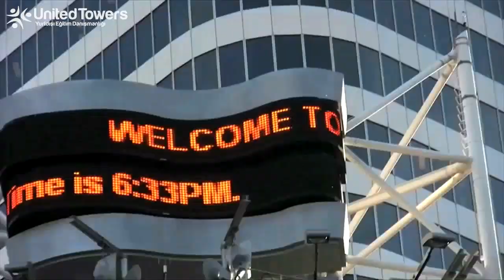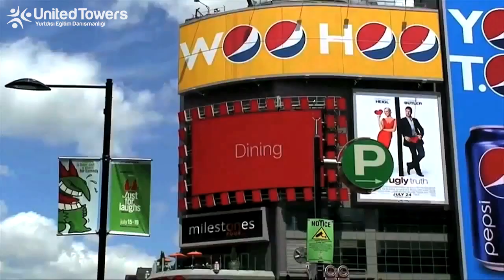ILAC (International Language Academy of Canada) - Toronto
Dünyanın heryerinden gelen kültürlerin kaynaştığı Kanada’nın en kalabalık şehri olan Toronto’da bulunan International Language Academy of Canada (ILAC) İngilizce öğrenmek için çeşitlilik açısından dünyanın en zengin okullarından biri olan ILAC modern ve son teknolojiye sahip tesislere sahiptir.

ILAC tarafından sunulan 30-38 saatlik Genel ve Yoğun İngilizce kurslarına katılarak konuşma, yazma, dinleme alanlarında becerilerinizi geliştirebilirsiniz. 18 Yaş altı genç öğrenciler için yaz ve kış aylarına yönelik Genç Yetişkin programları, TOEFL, IELTS, Cambridge FCA&CAE&CPE sınavlarına yönelik hazırlık programları, İş İngilizcesi programları bir çok kişi tarafından öncelikli olarak tercih edilen bir diğer programlardandır ve bu programa ek olarak İletişim, Medya ve Güncel olaylara yönelik ek dersler de alınabilmektedir.

Alacağınız temel programlar haricinde seçmeli olarak konuşma, dinleme, telaffuz, kelime bilgisi, filmler, müzik veya oyunculuk üzerinden alacağınız İngilizce dersleri alınabileceği gibi TOEFL, IELTS ve Cambridge sınavları için akademik okuma ve akademik kelime bilgisi içerikli dersler de alınabilmektedir.

Lise eğitimine Kanada'da devam etmek isteyen öğrencilere Lise Geçiş Yılı, Üniversite eğitimine Kanada’da devam etmek isteyen öğrencilerin ilk dönem İngilizce hazırlık kursunu ILAC’ta ikinci dönemi ise ILAC’ın partneri olduğu yüksekokul veya üniversite’de alabileceği Ara Yıl Programı (Gap Year) bulunmaktadır.

ILAC’ın bir diğer önemli dalı olan Universite hazırlık programı sayesinde de yeterli İngilizce seviyesinde olan öğrenciler okulun partneri olduğu yüksekokul veya üniversitelerin kabul şartlarını sağlıyorsa herhangi bir dil yeterlilik sınavına gerek kalmadan bu kuruluşlarda doğrudan eğitim almaya başlayabilmektedirler.

Danışmanlarımız yolculuğun hakkında merak ettiklerini yanıtlamaktan mutluluk duyacak. Bir an önce yola çıkmak için bizimle iletişime geç!